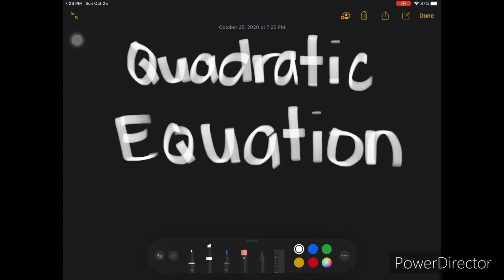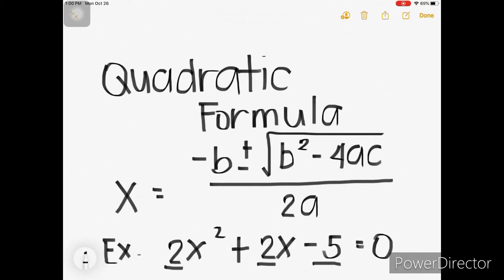How to Solve Quadratic Equation (Tagalog Version)